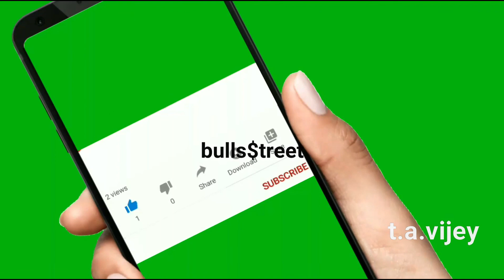தெறிக்குது பணம் பங்குச்சந்தையில் | சம்பாதித்துக் குவிக்க நீங்க ரெடியா பாஸ்?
பின்வரும் ரூ 810 விலையூள்ள புத்தகங்கள் ஒவ்வொன்றும் ரூ 100 மட்டுமே.இவற்றின் அமேஸான் கிண்டில் பதிப்புகளை வாங்கிட பின்வரும் லிங்க்கை க்ளிக் செய்து உடனே வாங்கலாம்.

1.பணம் விழும் மலர்வனம்:ரூ 100 மட்டுமே
 (பங்குச்சந்தை புத்தகம்)

2.கதவைத் திற காசு வரட்டும்-Vol 1 :ரூ 100 மட்டுமே

3.கதவைத் திற காசு வரட்டும்-Vol 2 :ரூ 100 மட்டுமே
4.கதவைத் திற காசு வரட்டும்-Vol 3 :ரூ 100 மட்டுமே

T.A.Vijey,
Hi,
This is a video on "market update and Nifty" in which I revealed "a great money making in Option trading".This may give a great trading as well as quick earning opportunity.Kindly watch "full video" and like,share this video.Please subscribe to this 'bullsstreet' channel.
with love,
vijey
நீங்களும்  லாபம் பெற ஆஃப்ஷன் நுணுக்கங்களைக் கற்றுக் கொள்ள வேண்டுமானால் பின்வரும் இணையதளத்தில் சென்று பாருங்கள்.அங்கே உள்ள பயிற்சிகள் உங்களுக்கு உதவூம்.
அல்லது
டிரேடிங் டிப்ஸ் மட்டுமே வேண்டுமென்றால் அதற்கு "புல்ஸ்ஸ்ட்ரீட் காஸினோ" ஆன்லைன் டிரேடிங் டிப்ஸ் இதழுக்கு சந்தா செலுத்தி பயன்பெறுங்கள்.அதற்கான விபரமும் "புல்ஸ்ஸ்ட்ரீட்" இணையதளத்தில் இருக்கிறது.
இந்த லிங்க்கை க்ளிக் செய்து வாருங்கள்.